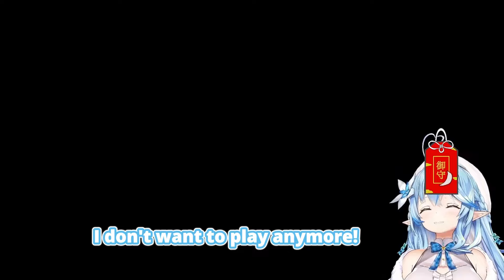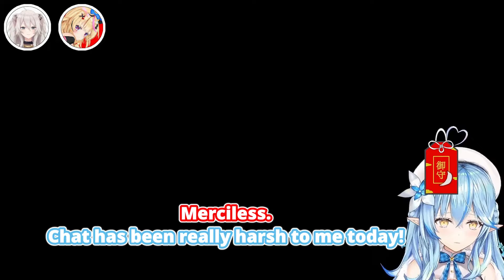#1 scaredy-cat Lamy playing one of the scariest horror games (ft. Botan & Polka)【Hololive / ENG SUB】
Here's hololive's #1 scaredy-cat, Yukihana Lamy, playing the horror game "Within Skerry" translated to English. Her genmates Botan and Polka eventually joined her to help her get through the game, but they mostly ended up just laughing a lot instead.

Looking for VTuber clips with proper translations?

QC: doubleturtle, @TumbleweedPretzelJr

About me:
I decided it was time to use my 7+ years of Japanese language experience for the greater good, so I started this channel.